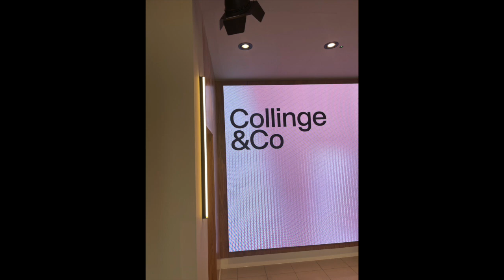Join me for a look around the newly refurbished Collinge & Co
I visit the iconic Collinge & Co to see their gorgeous newly renovated salon on Castle Street in Liverpool.  With gorgeous treatments, expert hands and the most gorgeous surroundings, Collinge & Co really was a beautiful day.  Not only was I treated to the best hair makeover ever, I was also shown around the beautiful salon, from crittle doors, terrazzo flooring and the most thoughtful and stunning lighting ever.